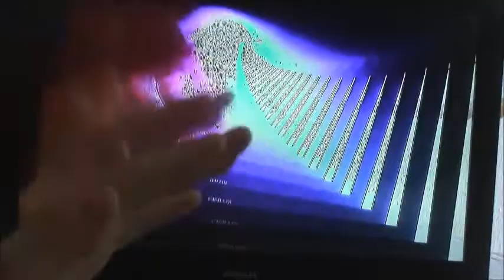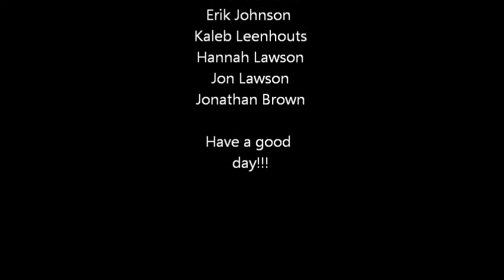Bloopers/Behind the Scenes of "Infection - Official (fake) Trailer"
Bloopers and Behind the Scenes of our video "Infection - Official (fake) Trailer".